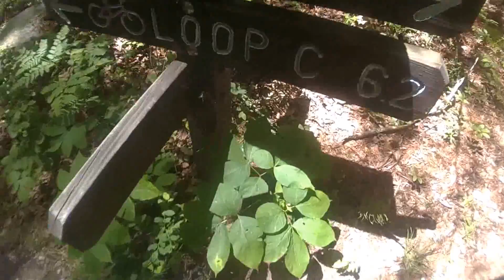Mountain Biking Gilbert Hills, Foxborough MA 6/7/14 - 1/4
Mountain Biking in Gilbert Hills, Foxborough MA 6/7/14 Part 1/4
Pyle 1080p cam mounted to the handlebars (not with the mount the pyle comes with, it didnt fit my bar). Holy shaky batman.
Humidity was close to 2...3000%, breathing sucked, rocks suck, pretty fun ride overall though.